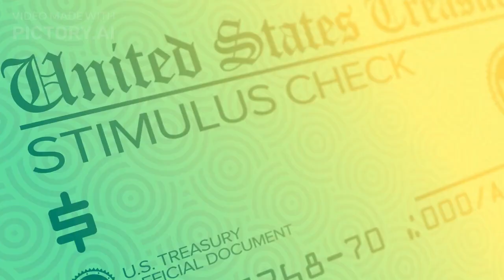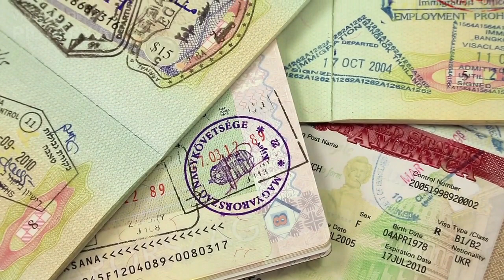WHO HAS MORE BEST UNIVERSITIES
Artificial intelligence is among the few fields that both the U.S. and China regard as a strategic national priority

China has surpassed the U.S. on a major ranking of the world's best universities.

Among the 2,000 schools from more than 90 countries ranked by U.S. News & World Report, 338 Chinese universities made the list, compared to 280 American universities. It's the first time China outnumbered the U.S.